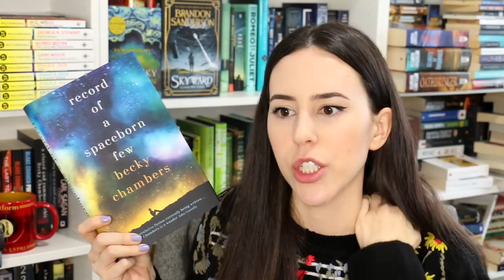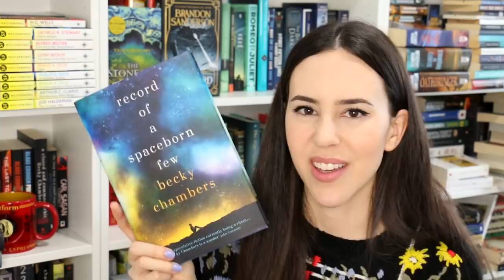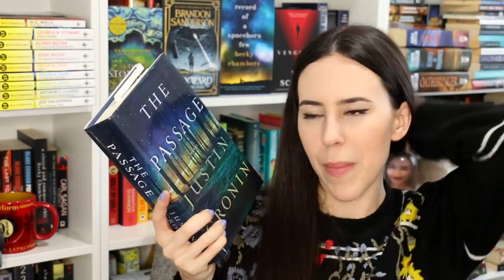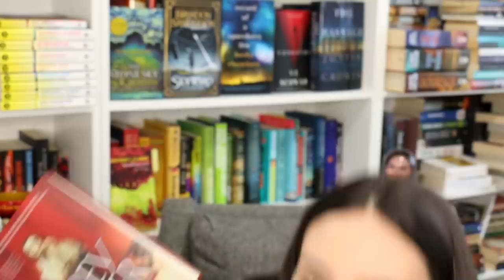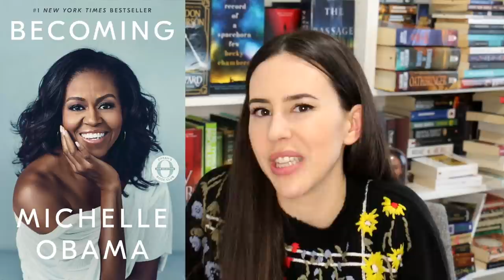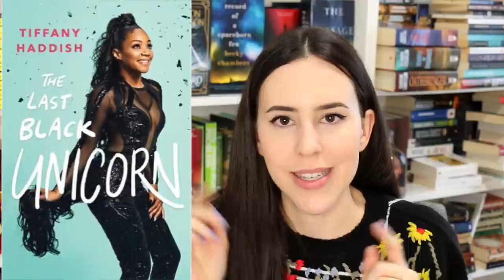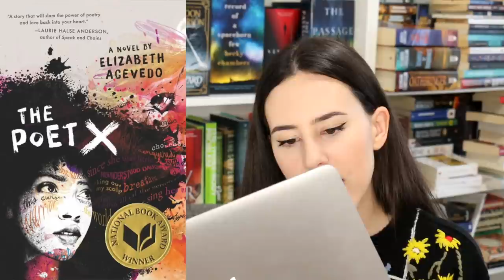January Wrap Up 2019 || Books I've Read This Month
Here are the 18 books I read in January 2019! Quick reviews to let you know which books I would recommend and which ones I wouldn't. I'm continuing my reading challenges (the big book one and the Goodreads one!) and here's to hoping next month goes just as well because I found some new favorite books!